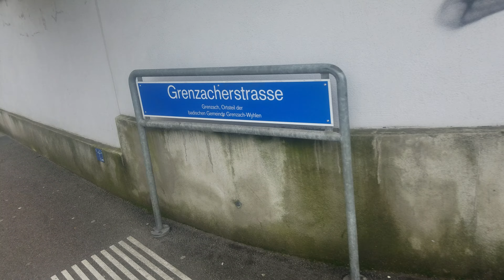Walking Tour roche Tower Basel Switzerland. /3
Das höchste Gebäude der Schweiz mit 205 Meter, ist der roche Tower Bau 2.

Der größte Turm mit 250 Meter,  bleibt in der Schweiz der TV Turm Chrischona bei Basel, welcher 1985 fertig gestellt wurde.

The tallest building in Switzerland at 205 meters is the Roche Tower Building 2.

The largest tower with 250 meters remains the TV tower Chrischona near Basel in Switzerland, which was completed in 1985

Le bâtiment le plus haut de Suisse à 205 mètres est le Roche Tower Building 2.

La plus grande tour avec 250 mètres reste la tour de télévision Chrischona près de Bâle en Suisse, qui a été achevée en 1985.